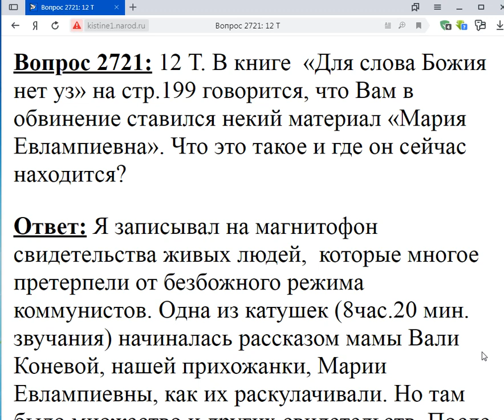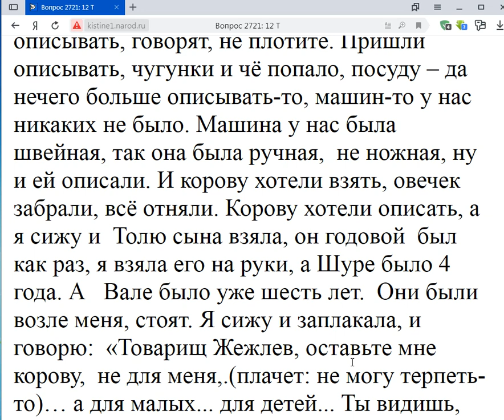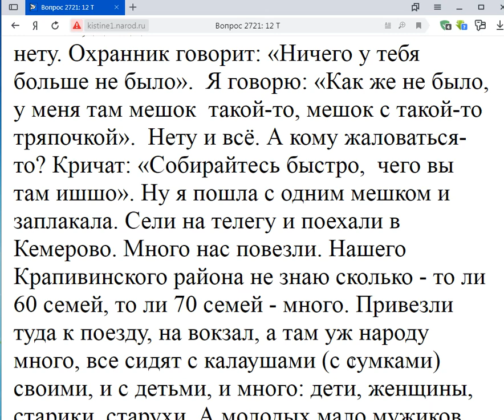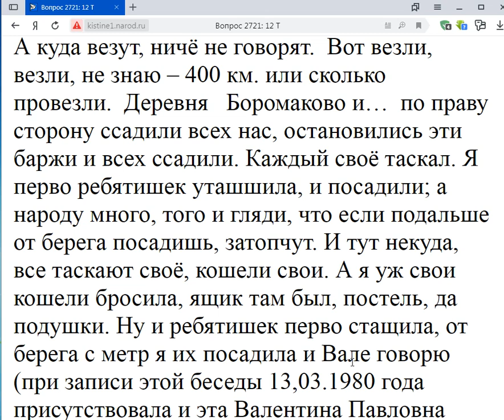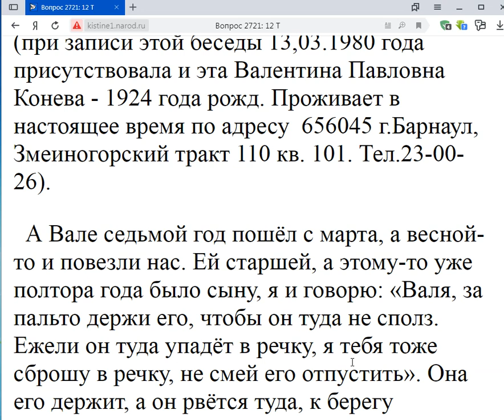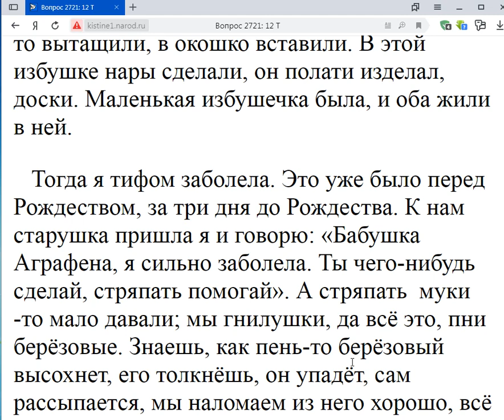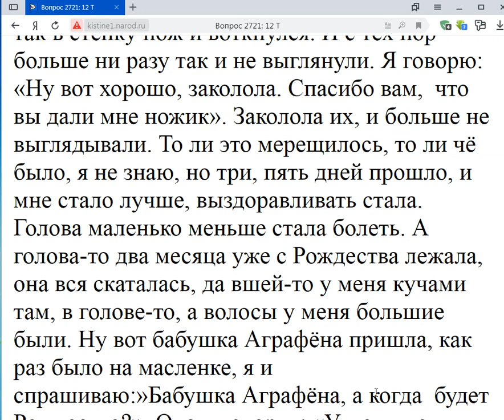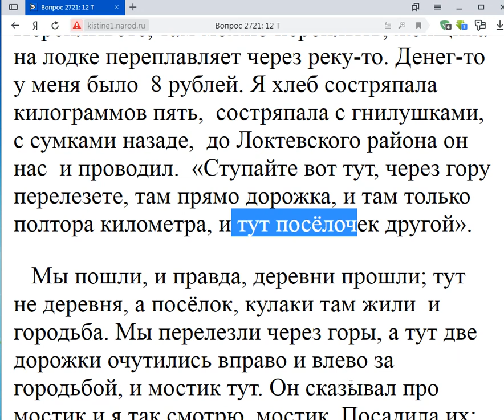2721. Часть 1. Мария Евлампиевна . О раскулачивании